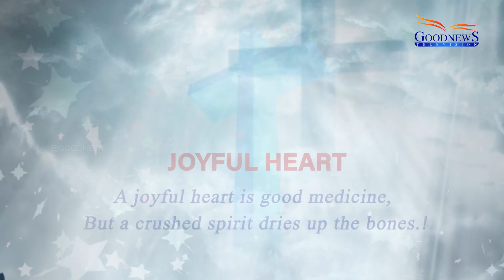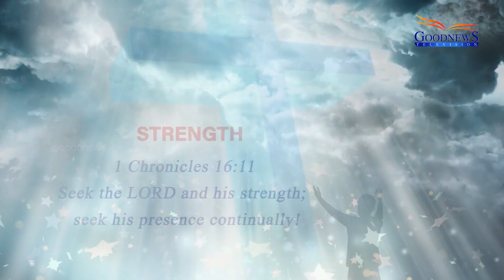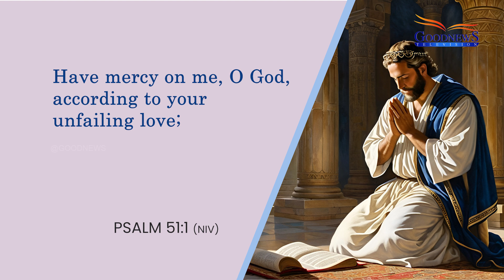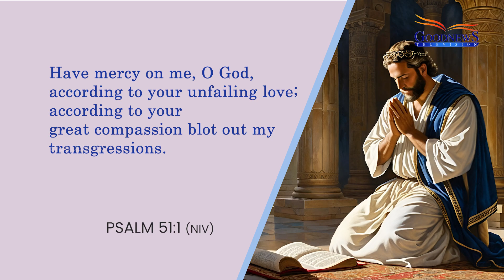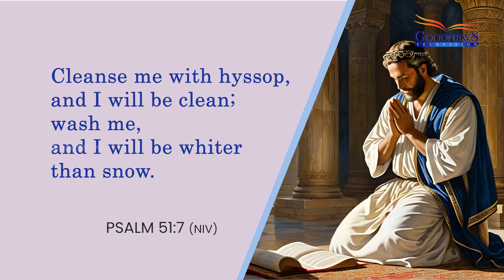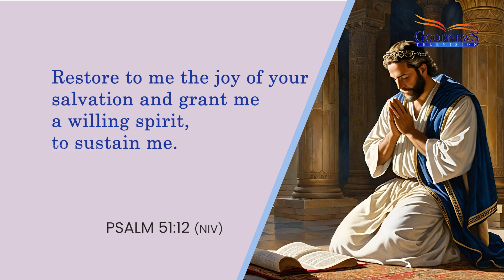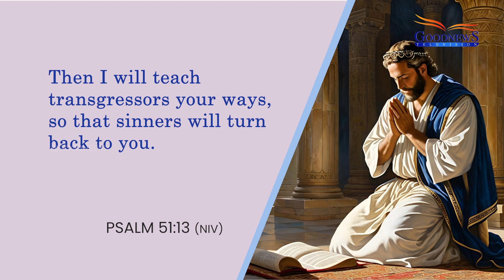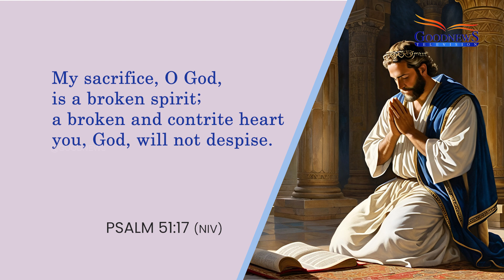A Prayer For Forgiveness | Pastor Keziah Solomon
Have you ever struggled to forgive someone or to seek forgiveness? Have you experienced a sense of relief after praying for forgiveness? How can praying for forgiveness help you forgive yourself for past mistakes? Find more about forgiveness as Pastor Keziah explains the importance of prayer in this video.